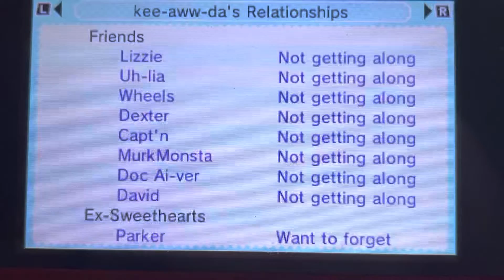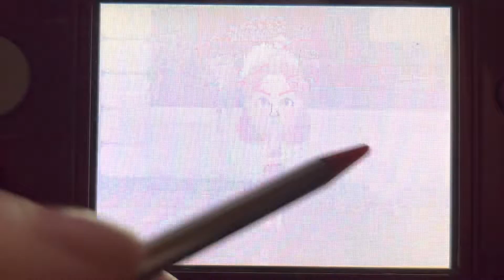Tomodachi Life part 1480 // a bad itch on the phone…